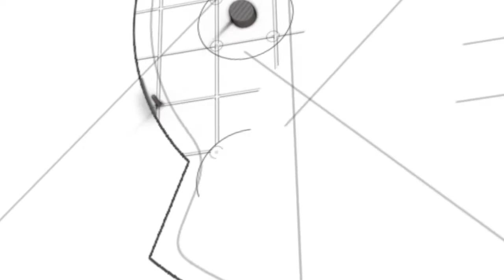Bättre längdkontroll i din puttning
PGA Pro Petter Bengtsson ger ett tips om hur du kan träna för att få bättre längdkontroll i din puttning